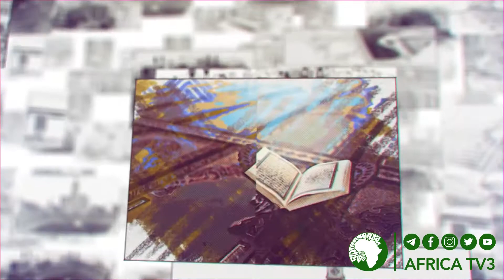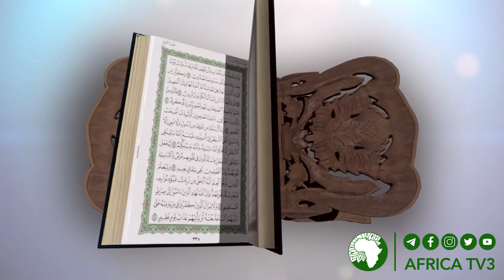086 Tafsirin hizifi goman karshe Sh Adam Salih Shekarau